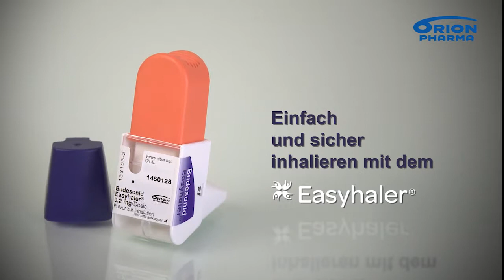EASYHALER® FILM COPD DE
Inhalation mit dem Easyhaler® COPD